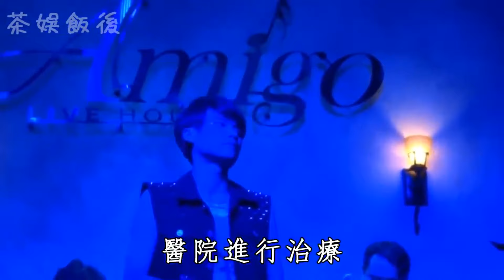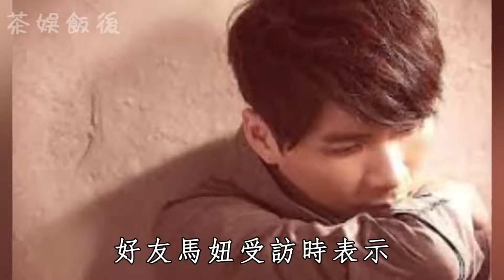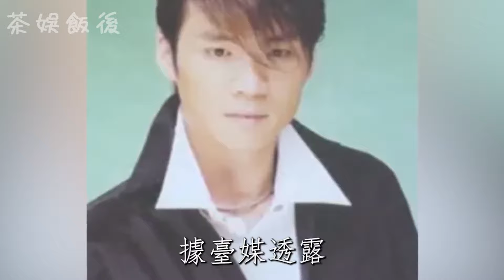悲痛！又一台語歌王去世！生前最後對話曝光，死訊被瞞半月內幕終大白#葉勝欽